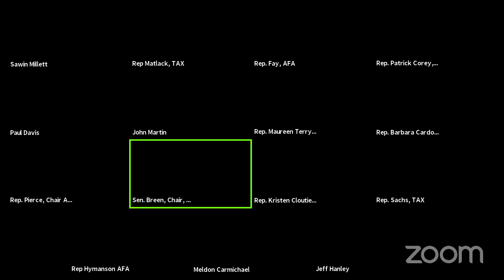2/19/2021 AFA Committee Biennial Budget-TAX